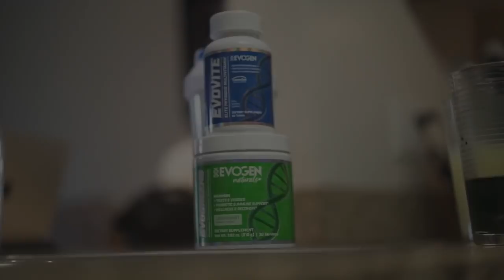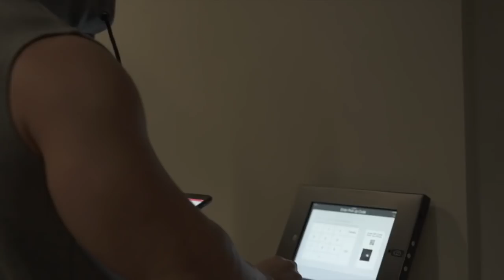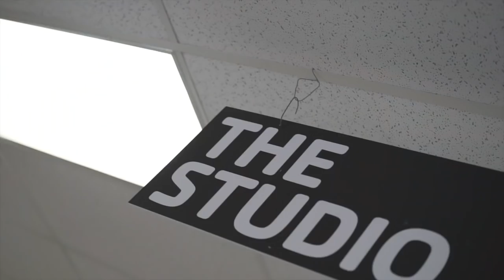Jeremy Buendia - Giving Back